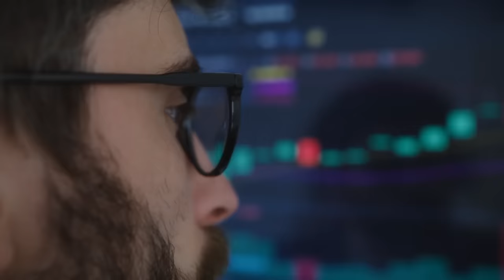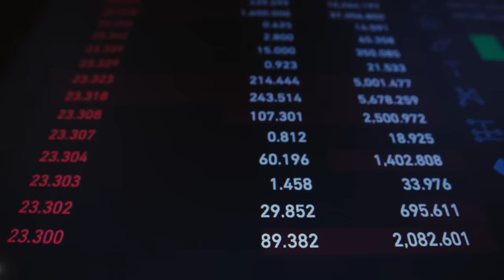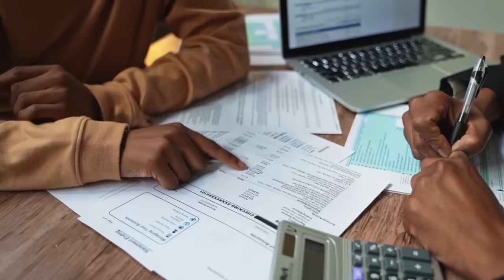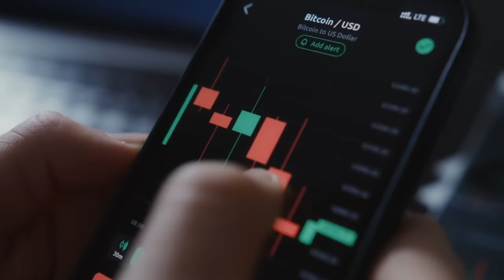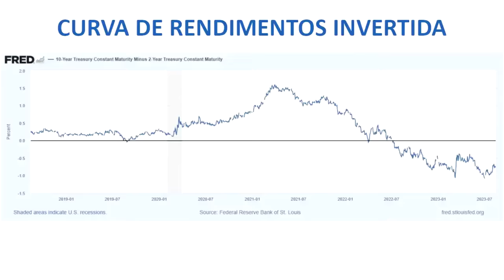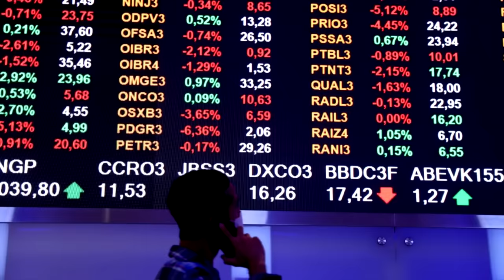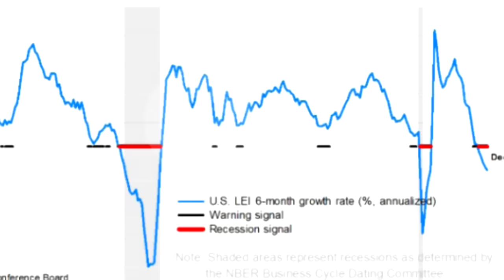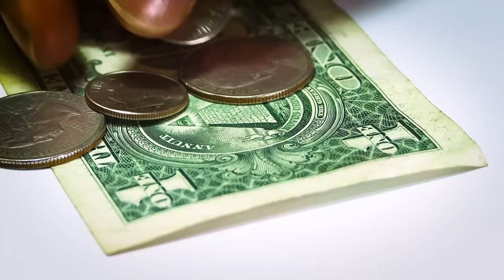Estes são os 13 MOTIVOS que levarão os ESTADOS UNIDOS a uma RECESSÃO ECONÔMICA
Ajude o canal:

16vmNcrA4Mvf7CaRLirAmpnjz1ZH3bWNkQ (Bitcoin)
LSCnrubCVcpuLrGTTLMqpwRTXvYz7vMbbA (Litecoin)
0x28aec946919c70e5e25d7c6785ede7622278b463 (Ethereum)
nano_1s6i6xwujzqnmie8nc3x8rfumdnebpsd6h4cp9wgkcpk4eb1xn5u7n48ok5b (Nano)
0x1302536c28695e47aaedd020aaf39f500cf6c22f (BNB)